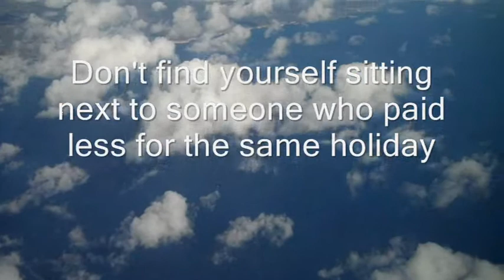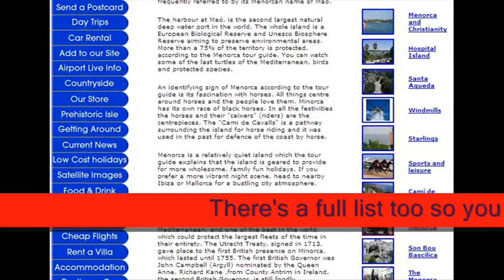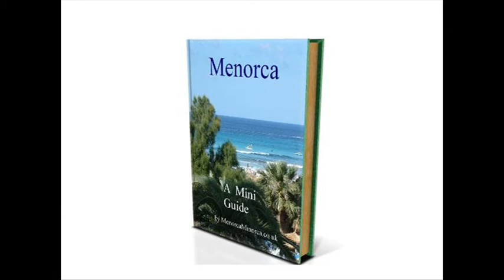Cheap Holidays in Menorca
is a special website. Menorca is the Balearic Island with a difference. The weather beautiful and the beaches are enchanting.

Prehistoric Sites are to be found all over the Island and the island is a must for family holidays